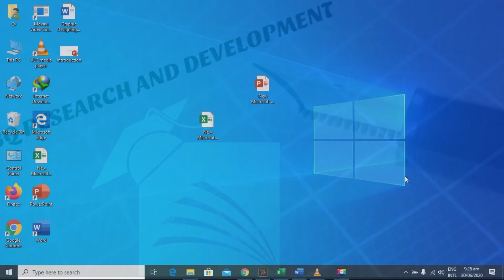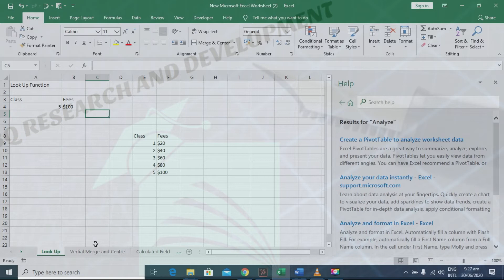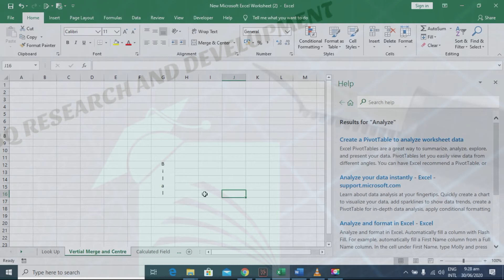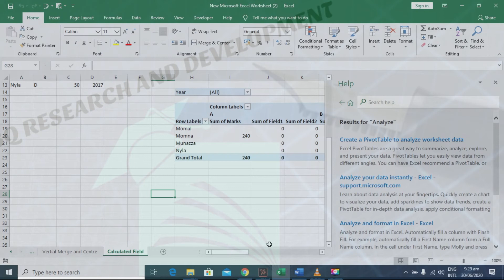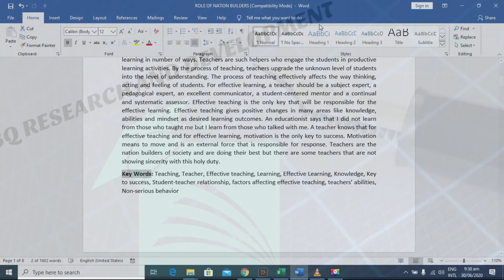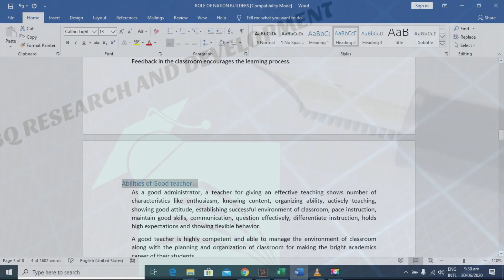Look Up Formula Vertical Text Calculated Field Table Of Contents